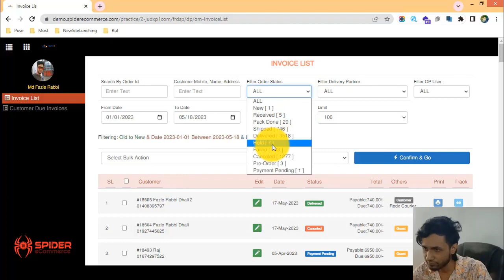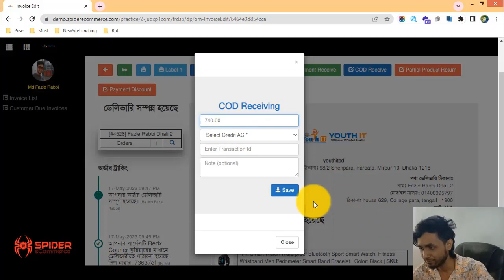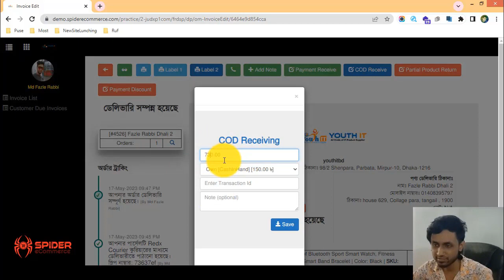18-COD পেমেন্ট গ্রহণ করা শিখুন আপনার ই-কমার্স ওয়েবসাইটে - eCommerce website bangla tutorial Spider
18-COD পেমেন্ট গ্রহণ করা শিখুন আপনার ই-কমার্স ওয়েবসাইটে - eCommerce website bangla tutorial | Spider eCommerce website

18-COD Payment Receive Feature of Your eCommerce Website - eCommerce website bangla tutorial | Order Management of Spider eCommerce Website

Welcome to our YouTube tutorial! In this video, we're excited to shed light on the crucial "COD Payment Receive" feature on your eCommerce website, made possible by the advanced Order Management system of Spider eCommerce.

💰 Mastering COD Payment Receive: An In-Depth Exploration

Cash on Delivery (COD) is a popular payment method in eCommerce, offering customers the convenience of paying for their order upon delivery. Spider eCommerce streamlines the process of handling COD payments for both sellers and customers.

💰 Steps to Utilize the COD Payment Receive Feature:

1. Order Placement: When a customer selects the COD payment option and places an order, the system acknowledges the choice.
2. Order Confirmation: The customer receives an order confirmation email, with details about the selected COD payment method.
3. Order Fulfillment: Prepare the order for shipment, ensuring that it's ready for delivery within the specified time frame.
4. Delivery Process: The delivery team collects the payment from the customer upon delivering the order.
5. Payment Acknowledgment: Once the payment is received by the delivery team, update the order status to "COD Payment Received."
6. Customer Notification: The customer is notified via email that the payment has been received, confirming the completion of the transaction.
7. Order Completion: With the payment received, proceed with the final steps of order completion, including shipping and updating inventory.

Thank you for joining us for this tutorial! If you found this guide helpful, please give it a thumbs up, share it with fellow eCommerce enthusiasts, and subscribe to our channel for more insights into optimizing your eCommerce journey with Spider eCommerce.